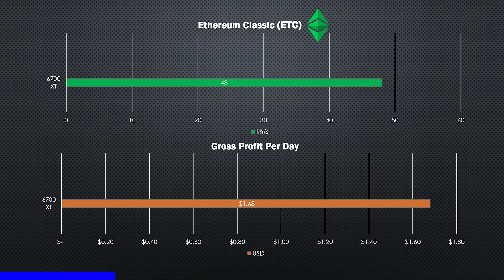RX 6700XT mining Hashrate and profitability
Today we go over the profitability of the RX 6700XT

Coins tested:

Ethereum
Ethereum Classic
Ravencoin
Conflux
Nimiq
Dubai Coin

I found these are the most profitable 6 coins for the 6700XT.

Here is some of the hardware I use to build a mining rig

My Hardware:
Corsair 750W PSU
PCI Risers
Wire Frame